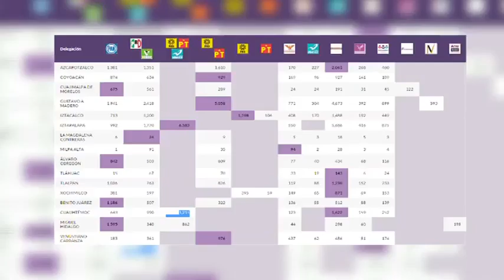Crónica al Momento (lo más relevante)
El Programa de Resultados Electorales Preliminares (PREP) confirma los datos del conteo rápido de la elección de diputados federales. Según las cifras, El PRI se perfila como la primera minoría de la Cámara Baja. Junto con sus aliados del PVEM y el PANAL, tendría un total de 260 diputados.